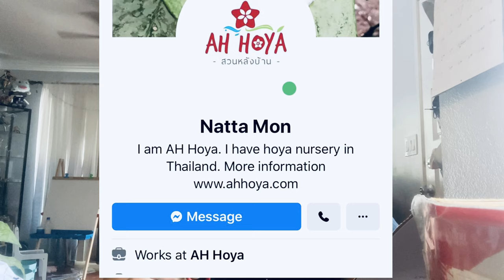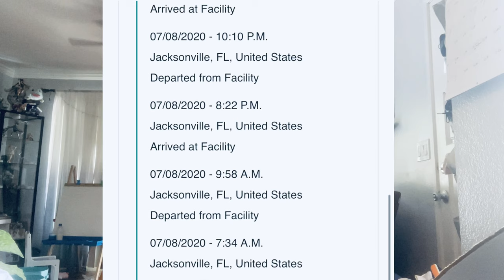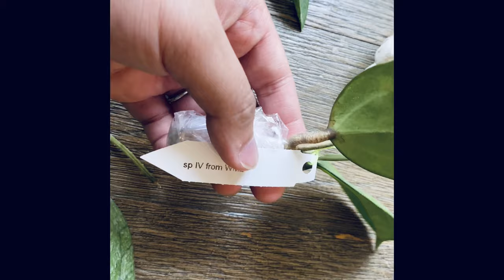International Hoya Unboxing ( AH Hoya Thailand )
Hi! It’s me again! Don’t forget to click that like button if you like this video!

Ordered 12 hoyas in total
11 small (some I was given medium for no extra charge)

-carnosa suzie q (died)
-deykeae
-Globulosa
-Hellwigiana
-Calistophylla Kalimantan
-Kenejiana variegata
-Macrophylla baiboau (died)
-sp. IV from WMZ
-Thomsonii pink
-Vitellinoides
-Waymaniae borneo

1 long Hoya
-AH 029

The 2 dead Hoyas was refunded full price

Shipping:
UPS Ground Dragon Courier (5-8 business day)
Plant mail arrived within 12 days

Fastest way to communicate with them and to be added to their order queue is via Facebook messenger.
Natta Mon is the owner I spoke with.

Soaked the plants for 8-20hours in filtered water and super thrive

What I use for my system:
DeEFL 5 Packs 5 Inches Small Self Watering Planters Plastic Self Watering Pots Wicking Flower Pots for Indoor Plants

DeEFL 6 Packs 5 Inches Small Self Watering Planters Plastic Self Watering Pots Wicking Flower Pots for Indoor Plants

DeEFL 6 Packs 4.1 Inches Small Self Watering Planters Plastic Self Watering Pots Wicking Flower Pots for Indoor Plants

DeEFL 3 Packs 7 Inches Small Self Watering Planters Plastic Self Watering Pots Wicking Flower Pots for Indoor Plants

What I use to kill mealy bugs

Elechomes SH8830 Warm and Cool Mist Humidifiers, 6.5 Liter Top Fill Humidifier for Large Room, Bedroom, Baby Room and Plants, Auto Mode & Ultra-Quiet Sleep Mode, Remote Control, Adjustable Mist, White

30 Feet Self watering Wick Cord for Vacation Self-watering Planter Pots DIY Automatic Watering Device System Potted Plant Sitter Auto Drip Irrigation Waterer to Water African Violet Cotton String Rope

LECA ( I ended up getting these during the pandemic but I found cheaper ones at our local hydroponic stores here so check those out first)

Mini Climbing Trellis Plastic (12 pcs)

48 Pcs Mini Hair Clips

100 Pcs 4 Inch Plastic Plant Garden Labels Tags

45W LED Grow Light for Indoor Plants Growing Lamp 225 LEDs UV IR Red Blue Full Spectrum

LED Grow Light for Indoor Plants, Upgrade 75W Sunlike Full Spectrum Grow Lamp Plant Light for Succulent, Bonsai, Hydroponics Flower, Vegetable Growing, Grow Tent, Indoor Greenhouses

LED Grow Light, Kolem Full Spectrum LED Grow Light, Dimmable, Veg/Bloom, 6/12/18H Timer, Auto ON/Off, Large Coverage and Remote Control.

General Hydroponics GH2045 AzaMax, 4 Ounce

SUPERthrive VI30148 Plant Vitamin Solution, 4 Ounce (2 pack)

Miracle-Gro Water Soluble All Purpose Plant Food, 10 Lbs

Scotts 100195 Miracle-GRO Plant Food Mist (Orchid Fertilizer), 8 oz. (2 Pack)

POTEY 630601 Macrame Plant Hangers - Simple Design Indoor Outdoor Hanging Planters Set Handmade Jute Rope Hanging Plant Holder for Flower Pots 6 Pack